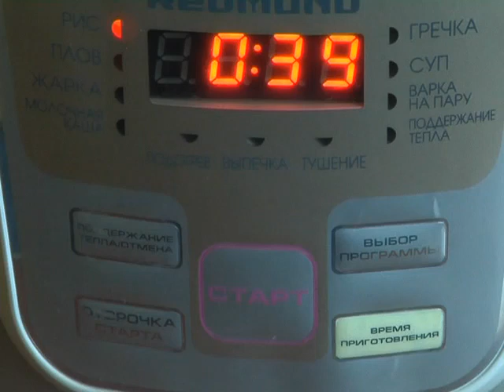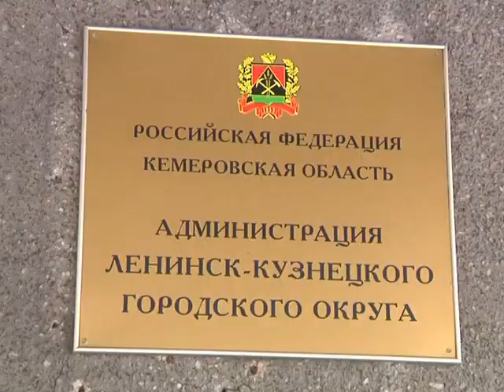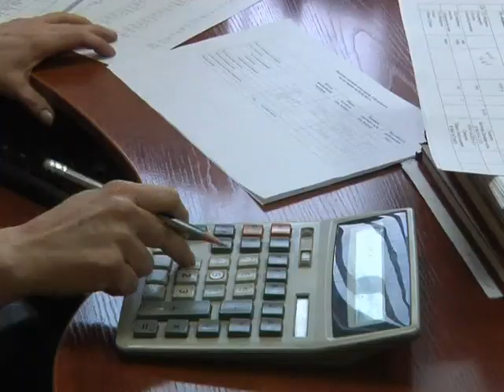Как вернуть деньги за некачественный товар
Как вернуть деньги за некачественный товар? Если вы хоть раз задавали себе такой вопрос, а ответа на него так и не нашли, наш следующий материал для вас.